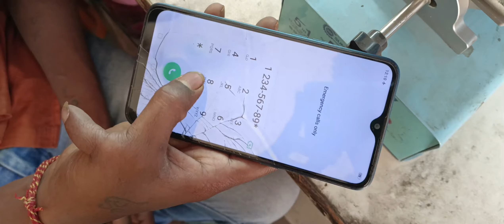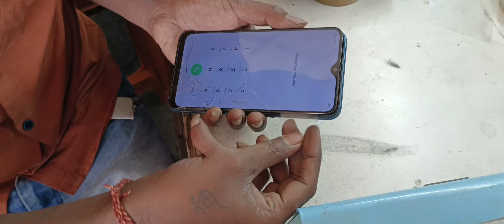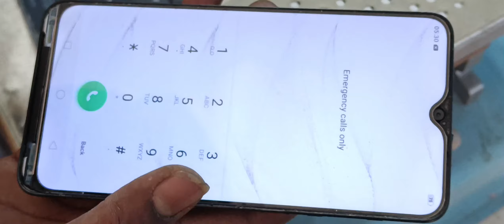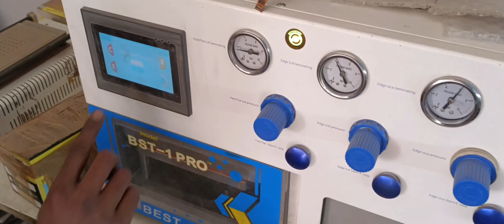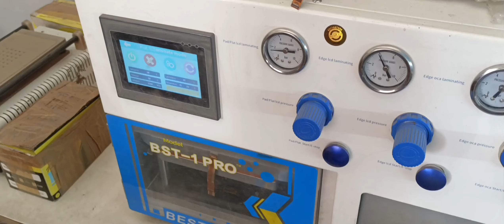oppo a5s broken glass replacement | oppo a5s touch glass repair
All model Mobiles touch and glass repair. Such as mi, oppo, Vivo, realme , Samsung etc.

You can send mobile through courier from all India .

all work done at our own risk .

If you have any query please contact on these number.
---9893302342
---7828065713